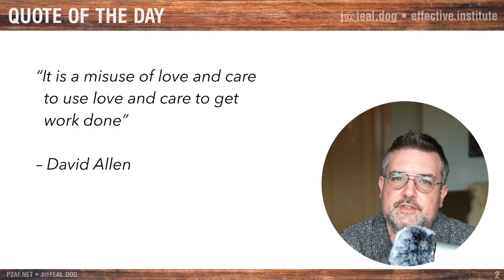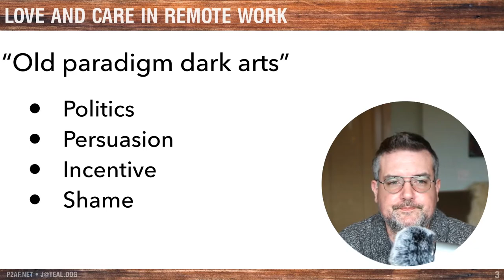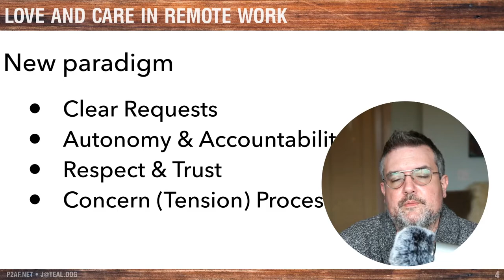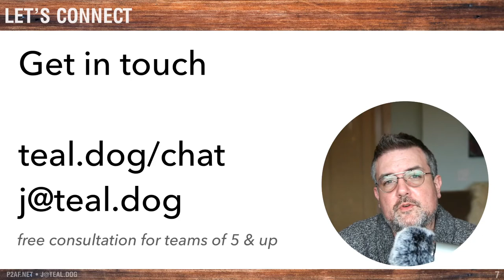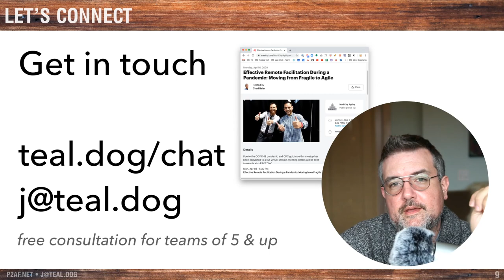"Love and Care in Remote Work" – Work From Home Daily – March 25 2020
Join the Mad City Agility Meetup with Chad Beier & Jeff Bubolz